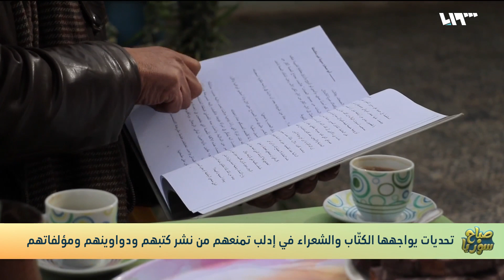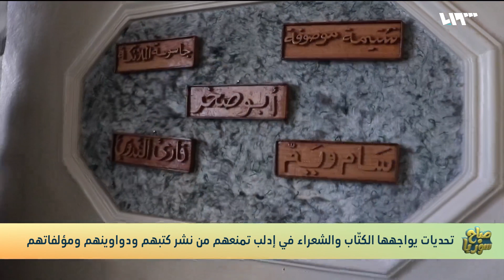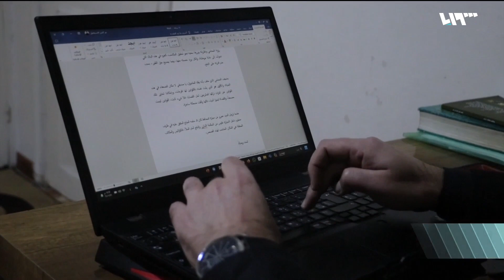الكتّاب والشعراء في إدلب يعانون من نشر كتبهم ودواوينهم ومؤلفاتهم | صباح سوريا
يواجه الكتّابُ والشعراءُ في مدينةِ إدلب صعوباتٍ وتحدياتٍ عديدةً تحولُ بينهم وبين نشرِ كتبِهم وتفصلُ بينهم وبين العالمِ خارجَ مناطقَ شمالَ غربي سوريا
إعداد: أحمد رحال